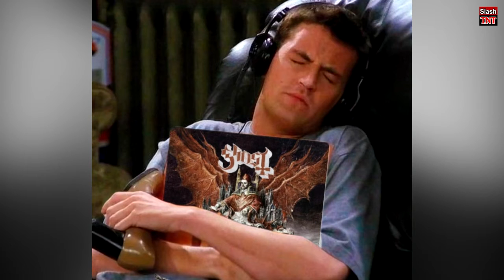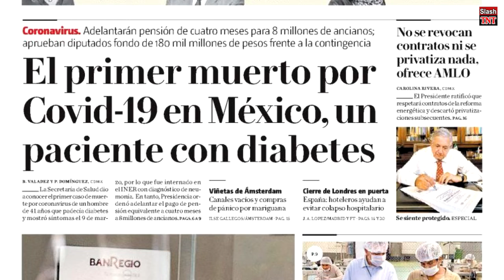Película inspirada en "The Smiths", Evanescence: nuevo álbum, el juego de QUEEN Y AXL EN Scooby Doo